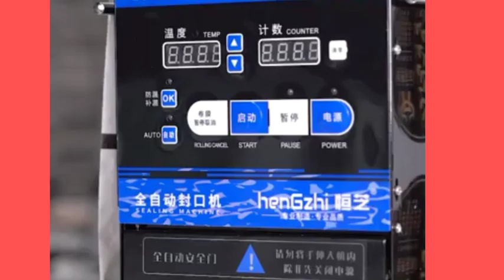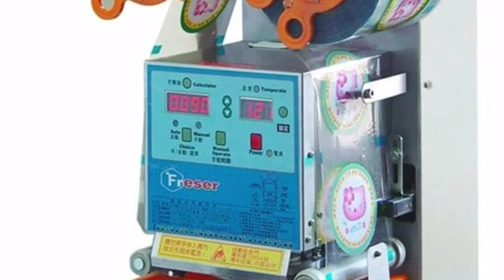Chatni Raita & Jelly Packing Machine | Low Investment Business Idea | Islamic Business Tube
welcome to islamic business tube
Islamic Business tube
 We are Providing Here Best Business Idea Which sure low investment and high return profit. You Can start and run your business at low investment. Just apply our method and secretes of business and enjoy success in real life.

NOTE = ALL PICTURES AND CLIPS ARE BELONG TO THERE RESPECTED OWNERS WE USE CLIPS AND PICTURES
TO MAKE OUR VIDEO MORE INFORMATIVE SO I AGAIN THANKS ALL
OWNERS OF PICTURES AND CLIPS
IF ANY ONE HAVE ANY PROBLEM FIRST talk with us